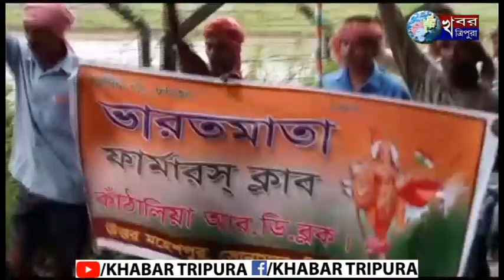৭৭তম স্বাধীনতা দিবস উদযাপন করা হয় যথাযোগ্য মর্যাদায় কাঠালিয়া ফার্মাস ক্লাবের উদ্যোগে